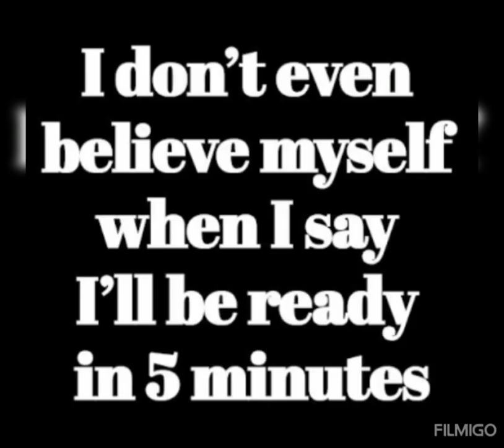19 January 2024